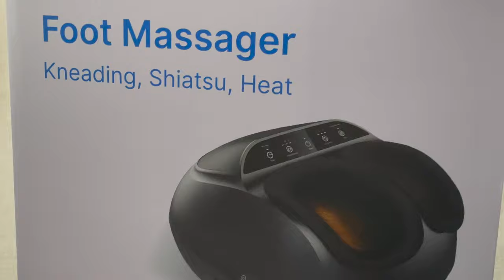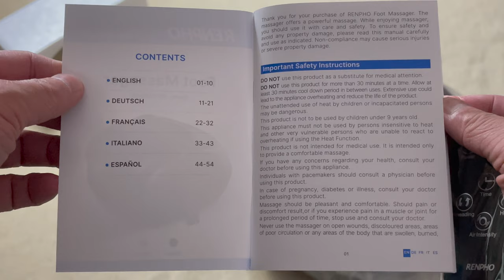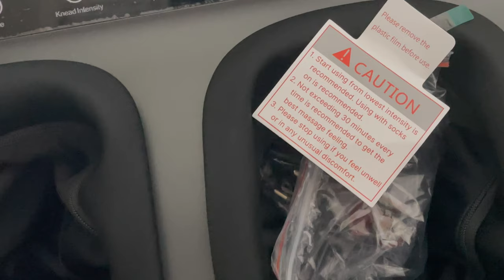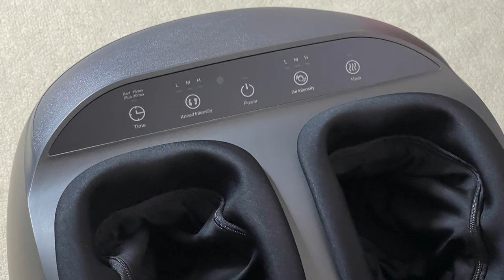Renpho Foot Massager 🦶🏼 Kneading, Shiatsu, Heat with Remote Control (Black) Unboxing